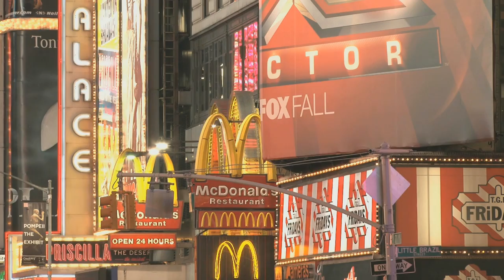Zen Honeycutt: Rep. Kaniela Ing of Maui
In November, 2015, The SHAKA Movement hosted Moms Across America (MAA) founder and director, Zen Honeycutt, for a tour of some of the “known” biotech test sites on Maui. Honeycutt was provided the opportunity to interview some of Hawai’i’s politicians, health care providers, moms and community leaders who have stood up to the companies responsible for poisoning paradise, its residents and visitors.

There are numerous restricted use chemical pesticides and herbicides used heavily on the islands to test chemical “tolerance on plants” with little regard for its effect on neighboring hospitals, schools and homes.

SHAKA & MAA are collaborating in unison on a plan to test residents on Maui and the mainland, respectively, in a program titled “Your Right to Health” in which participants will learn how much glyphosate (the cancer causing ingredient in Roundup) is in their urine.

The results will help create a data map of toxicity to assist in correlating chemical exposure to specific health and environmental issues and contribute to changing EPA policy and the future of farming.

In her talks, Ms. Honeycutt presents Moms Across America’s education and empowerment platform that has led millions of moms away from GMOs in favor of organic and sustainable solutions - choices that protect families and health.

Honeycutt has spoken around the world and before major corporations about “Our Right To Know,” the dangers of glyphosate, GMOs and their impact on children and health.

Honeycutt is taking SHAKA’s “Right to Health” platform to the Mainland while SHAKA is launching a public health registry for Maui residents, available here: